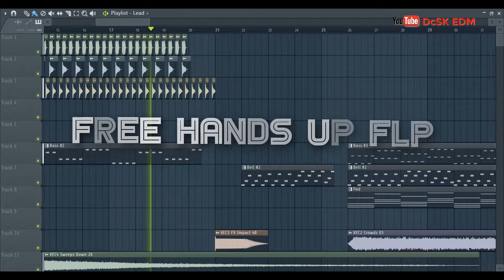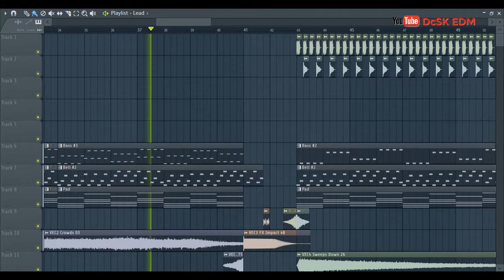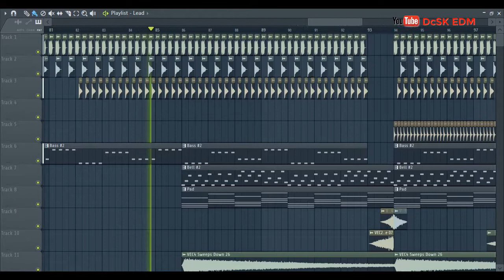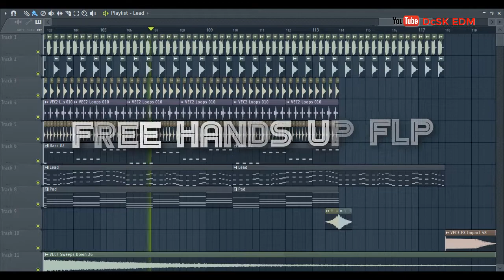Free Professional Hands Up Project FLP #5